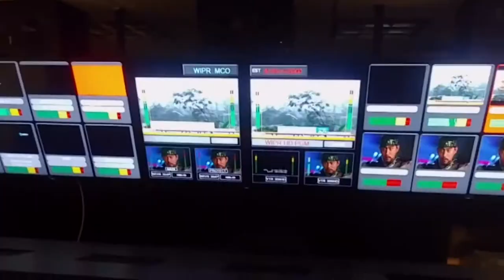Únete al canal de YouTube de Noticias 24/7